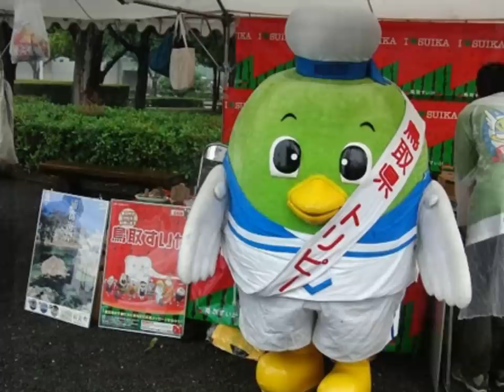ガイナーレ鳥取～GAINARE TOTTORI～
曲：サンボマスター「きみはともしび」